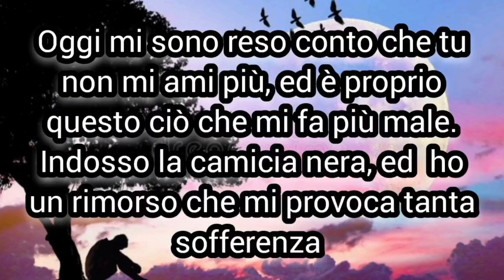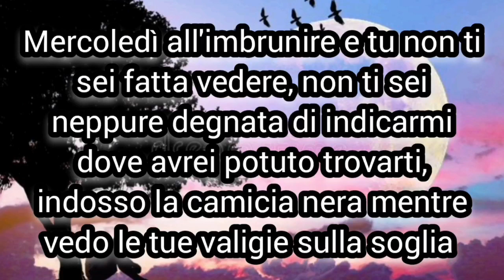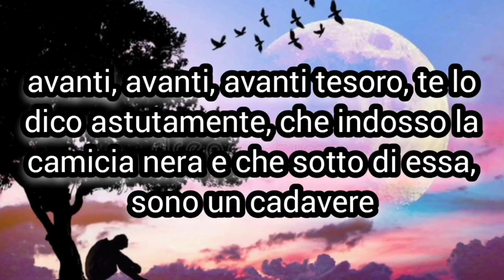"Camisa negra" - Juanes (2004) - traduzione in italiano